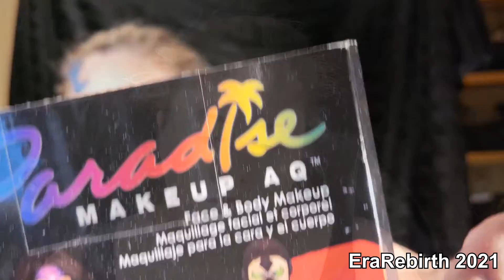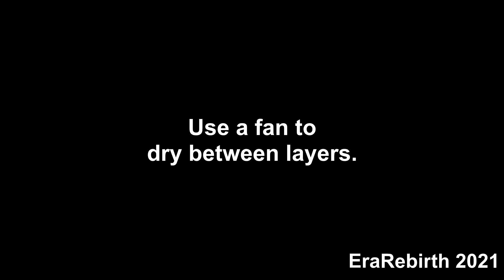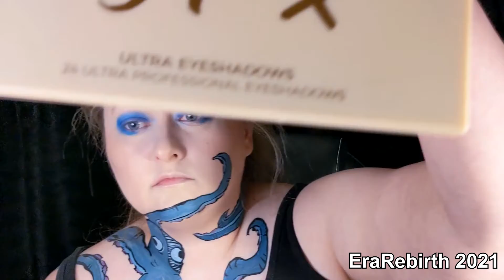Squid Dreams Makeup - Halloween 2021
The original inspo for this makeup was a set of squid emotes I use frequently on Twitch.  In discussing this makeup idea with my sister-in-law she suggested that also refer to the print called "The Dream of the Fisherman's Wife."  Weellll I'm not going to take it as far as the print does, but I decided to wrap the squid around my neck for this makeup look.  And of course I had to finish the video with a "wiggle wiggle wiggle" for my Twitch buddies!
This video is not sponsored, all products shown were purchased by me or were given to me by close friends/family.

Track: 'Lake Wind Ambience'
Track: 'Ringing Ambient Background'
Track: 'The Golden Present - Jesse Gallagher'